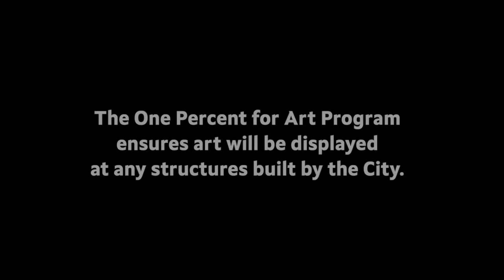"Ornithology" by Willie Cole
Artist Willie Cole discusses his new artwork "Ornithology" coming soon to the new terminal at KCI.

This One Percent for Art commission was inspired by Charlie Parker and will feature a flock of twelve birds created from saxophones, located in the Retail Node B area of KCI.